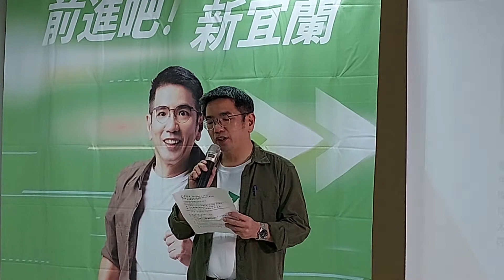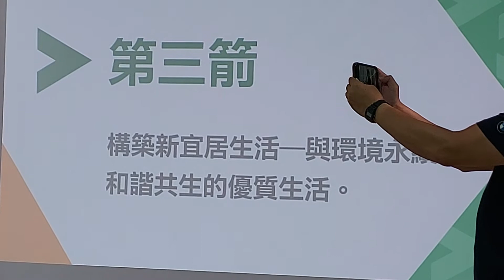江聰淵推選舉主視覺三支箭以「前進吧！新宜蘭」為發展方向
民進黨宜蘭縣長候選人江聰淵，今(2)日上午公布競選主視覺，宣誓要以三支箭，在發展產業新經濟、規劃城鄉新風貌及宜居生活上，引領宜蘭前進，同時在這個發展的關鍵時刻，堅持信念、秉持初心，勇敢向前！